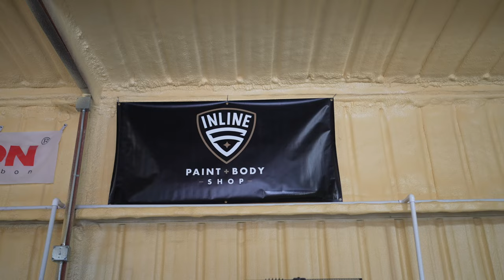Watch Our Process: How We Make ärtəˈmō-tiv™ Art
How we make ärtəˈmō-tiv™ art: An Asphalt Canvas Art and Inline Paint + Body Collab.

This astonmartin art piece titled “Mambo No.5” is part of my newest collection called, “HIGH GLOSS”. The canvas is sprayed with a metallic pink, brush painted with @alpha6paint enamels, and encapsulated under automotive clear.

Video shot and edited by Michael Iffla with Iffla Media.